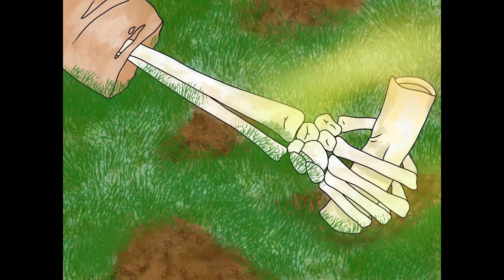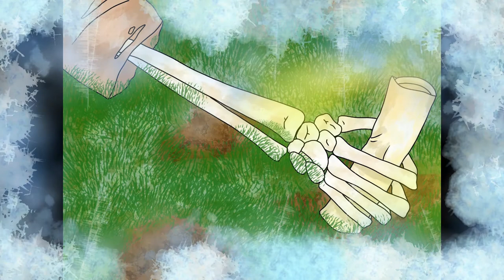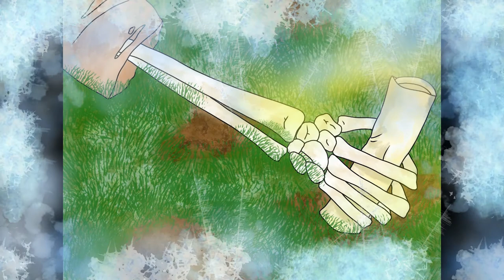Asher's Journal- Entries 12 and 13 (SEASON FINALE)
Happy Translations Day! That's translations in the linguistic sense, not the mathematical.

We come to the final episode of the first season of the Ramae notes, and I fully intend there to be a second and third. Maybe fourth, though I also intend for there to be different types of video in it. It's been a fun, four month ride. Thanks for listening.